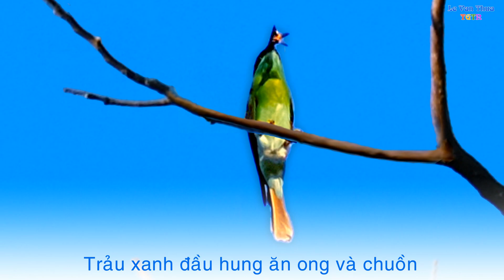Chim trảu xanh đầu hung ăn ong và chuồn